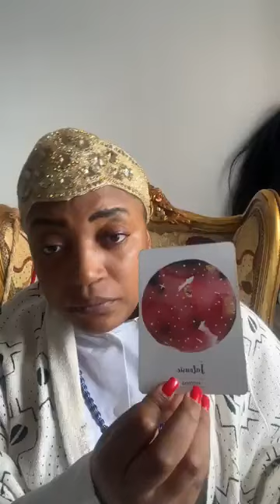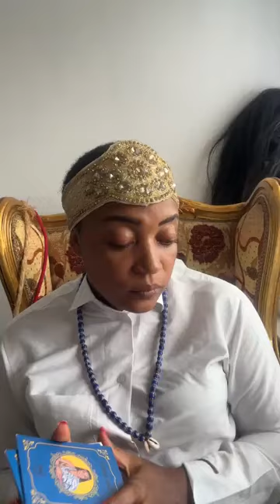Tu es la clé tu es mis a part